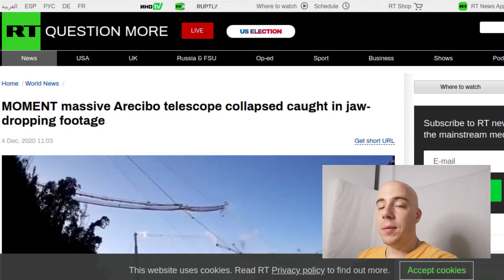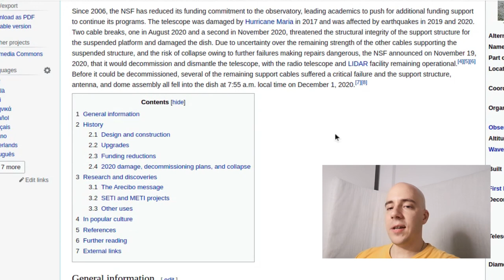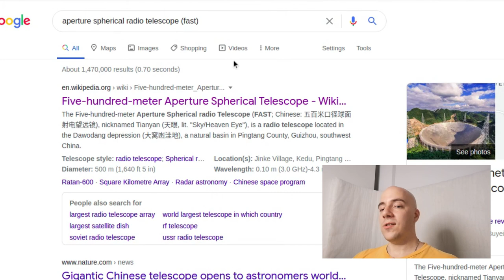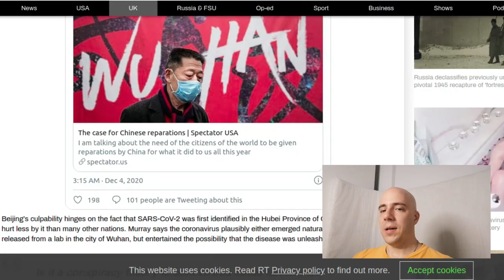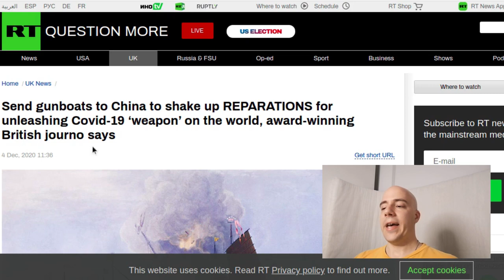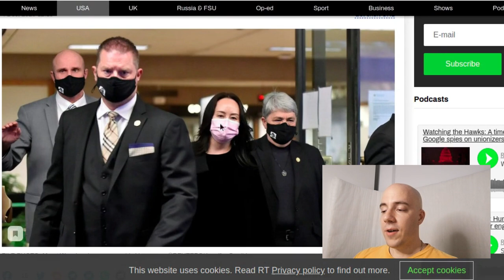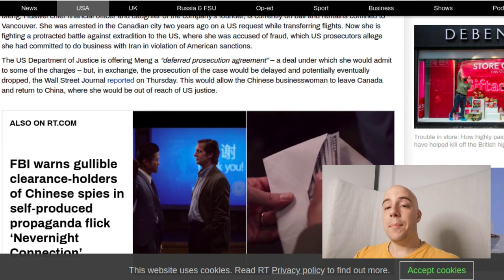Arecibo Telescope Collapses and US vs. China | 12/5/2020 Review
Arecibo Telescope Collapses and US vs. China…

References for Today’s Review:

RT - MOMENT massive Arecibo telescope collapsed caught in jaw-dropping footage:
RT - Send gunboats to China to shake up REPARATIONS for unleashing Covid-19 ‘weapon’ on the world, award-winning British journo says:
RT - US wants Huawei CFO Meng to plead guilty in exchange for freedom before Trump leaves office – reports:

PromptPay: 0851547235